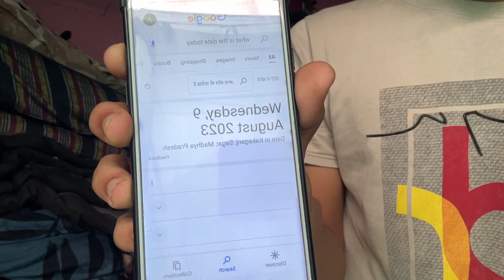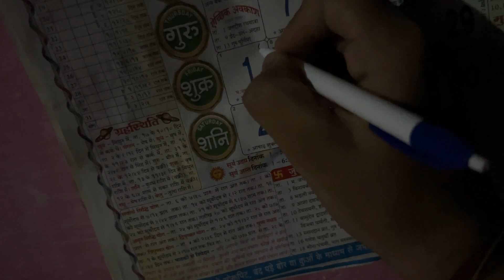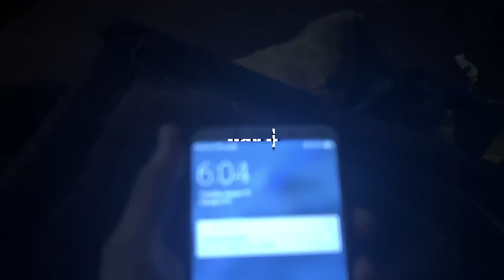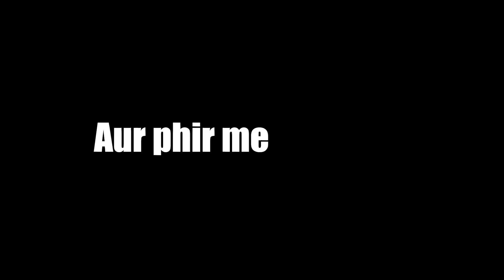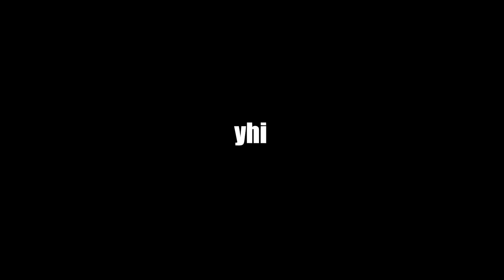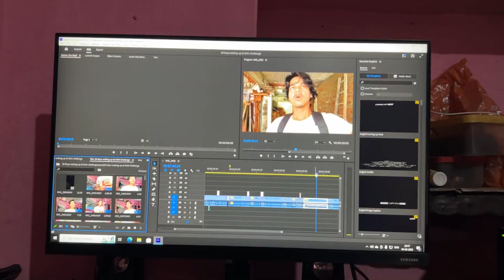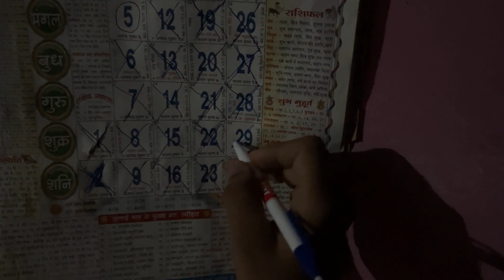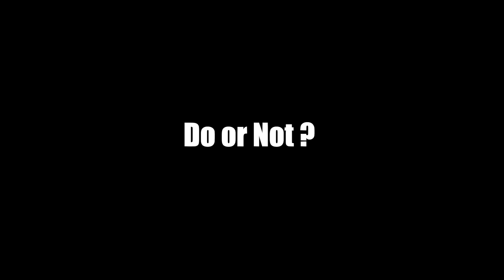I Wake up at 6:00 Am for 30days Straight // Let's see what happen...😯?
Welcome to my 30-day journey of waking up at 6AM every single day! 🌞 Are you tired of hitting the snooze button and feeling like you're missing out on the early morning productivity and tranquility? Well, so am I! That's why I decided to embark on this 30-day challenge to transform my life one morning at a time.

In this video series, I'll be sharing my daily experiences, struggles, and triumphs as I push myself to rise and shine at 6AM. From the initial grogginess to the ultimate sense of accomplishment, you'll witness it all. Plus, I'll be sharing tips and strategies that have helped me stay consistent on this early morning journey.

Join me on this adventure and let's discover together how waking up at 6AM can positively impact our lives in ways we never imagined. Let's get started on the path to a more productive and fulfilling day, one sunrise at a time. 💪🌅